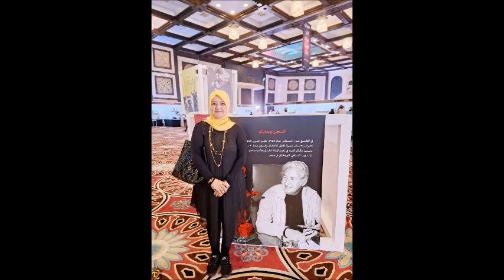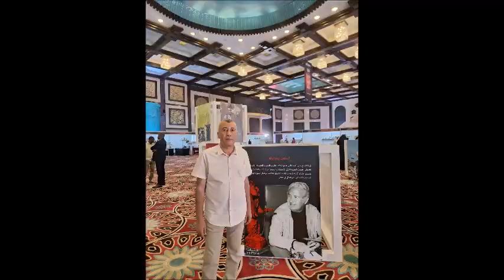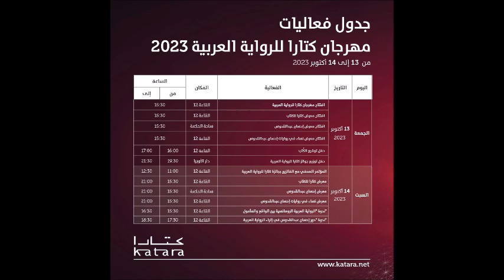د سناء الشّعلان بنت نعيمة في مهرجان كتارا للرّواية العربيّة الدورة التّاسعة، 13-20/10/2023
ألبوم صور كامل لسناء الشّعلان (بنت نعيمة) في مهرجان كتارا للرّواية العربيّة الدورة التّاسعة، ضيف شرف، جائزة كتارا، المؤسّسة العامّة للحي الثّقافيّ-  كتارا، الدّوحة،  قطر،  13-20/10/2023